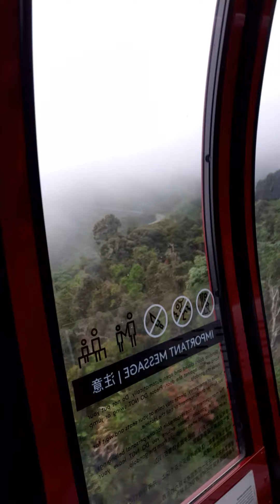Jia's 1st Vlog